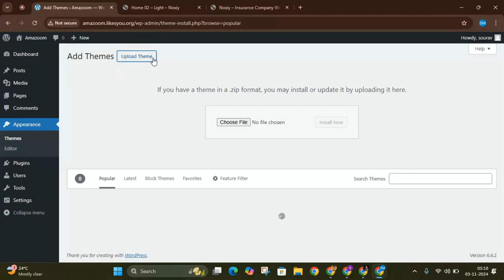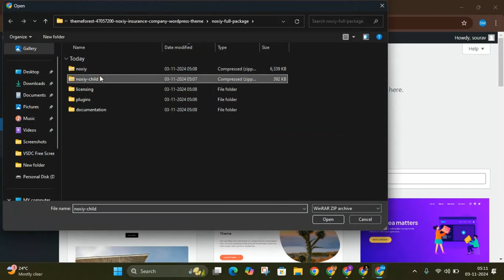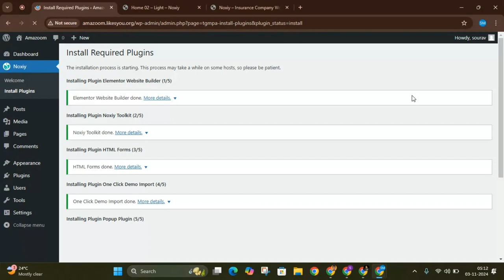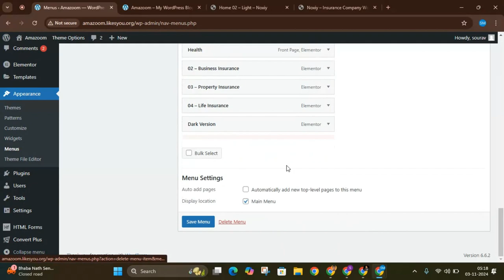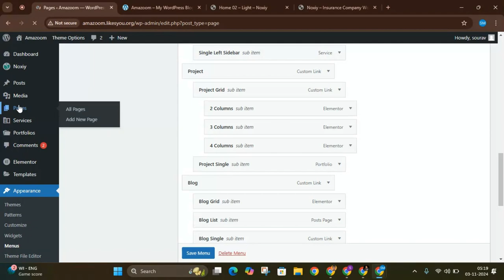Noxiy - Insurance Company WordPress Theme | Business Insurance Company website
### Transform Your Insurance Business with the Noxiy WordPress Theme

In the digital age, having a strong online presence is crucial for businesses, especially in the insurance sector. The Noxiy Insurance Company WordPress theme, available on ThemeForest, is specifically designed to meet the needs of insurance companies, brokers, and financial institutions. With its sleek design, robust features, and user-friendly interface, Noxiy helps you establish a professional online presence that builds trust and attracts clients.

Key Features of the Noxiy Theme

1. **Modern and Professional Design**

   First impressions matter, especially in industries where trust is paramount. The Noxiy theme boasts a modern and professional design that appeals to potential clients. Its clean layout and well-organized structure allow visitors to navigate effortlessly through the site, ensuring they find the information they need quickly. The use of high-quality images and a cohesive color palette further enhances its appeal.

2. **Fully Responsive and Mobile-Friendly**

   With the increasing number of users accessing websites via mobile devices, having a responsive design is essential. Noxiy is fully responsive, ensuring your website looks great on all devices—desktops, tablets, and smartphones. This adaptability not only improves user experience but also positively impacts your site’s SEO ranking.

3. **Easy Customization Options**

   Every insurance business is unique, and the Noxiy theme recognizes this. The theme comes with an intuitive drag-and-drop page builder, allowing you to customize layouts and design elements without any coding knowledge. Choose from a variety of pre-built templates and customize colors, fonts, and images to align with your brand identity. This flexibility enables you to create a distinctive online presence that resonates with your target audience.

4. **SEO-Optimized for Better Visibility**

   In a competitive industry, standing out in search engine results is crucial. Noxiy is built with SEO best practices in mind, helping your site rank higher on search engines. The theme’s clean code and fast loading times are additional factors that contribute to improved SEO performance, making it easier for potential clients to find your services online.

5. **Comprehensive Service Sections**

   The Noxiy theme includes dedicated sections for showcasing various insurance services. Whether you offer life insurance, health insurance, auto insurance, or business insurance, you can easily create separate pages detailing each service. This organized presentation not only informs potential clients but also establishes your expertise in different areas of insurance.

6. **Blogging Capability**
Content marketing is a vital strategy for engaging potential clients and establishing authority in the insurance sector. The Noxiy theme includes a user-friendly blog layout that allows you to share valuable insights, tips, and updates related to insurance. Regularly publishing informative content can help attract more visitors to your site and improve your brand’s credibility.

7. **Customer Testimonials and Reviews**

   Building trust is essential for insurance companies. The Noxiy theme allows you to showcase customer testimonials prominently on your site. Positive reviews and success stories can significantly influence potential clients’ decisions. With dedicated testimonial sections, you can display authentic feedback that reinforces your company’s reliability and service quality.

8. **Integrated Contact Forms**

   Generating leads is vital for any insurance business. Noxiy comes with integrated contact forms that make it easy for potential clients to reach out for quotes or inquiries. The forms are customizable, allowing you to gather the information you need to follow up effectively. Additionally, the theme supports integration with various CRM tools to streamline your lead management process.

9. **Social Media Integration**

   In today’s interconnected world, social media presence is crucial for engaging with clients and promoting your services. The Noxiy theme seamlessly integrates social media links, allowing visitors to connect with you on various platforms. Share your blog posts, updates, and promotions easily, enhancing your overall marketing strategy.

10. **Reliable Support and Documentation**

    Choosing the right theme is just the beginning. With Noxiy, you gain access to comprehensive documentation and dedicated support. Whether you have questions about customization or need assistance with technical issues, the support team is ready to help you navigate any challenges, ensuring your website runs smoothly.